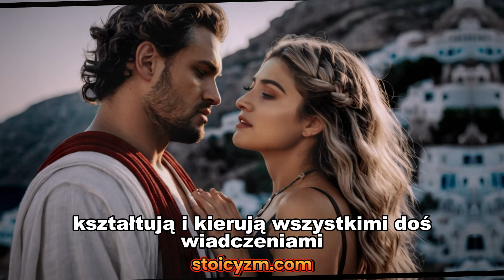Jak Mieć Udane życie Seksualne? | Wojska Marka Aureliusza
W tym filmie odkryjesz, jak możesz uczynić swoje życie seksualne bardziej satysfakcjonującym i głębokim, korzystając ze starożytnych stoickich nauk Marka Aureliusza. Podczas gdy uczymy się sposobów wzmacniania więzi mentalnych, emocjonalnych i fizycznych, omawiamy także znaczenie takich cnót, jak cierpliwość, współczucie i równowaga w życiu seksualnym. Ta szczegółowa recenzja pomoże Ci zbudować silniejsze i trwałe więzi w związkach. Postępuj zgodnie z mądrymi wskazówkami Marka Aureliusza, aby zwiększyć swoją energię seksualną i prowadzić szczęśliwsze życie.

🌟 Jeśli chcesz głębiej zagłębić się w tematy, o których rozmawialiśmy w naszym filmie, mam dla Ciebie świetną propozycję. Więcej na ten temat dowiesz się czytając nasz artykuł „Pozytywne myślenie: moc zmiany Twojego życia”. Koniecznie sprawdź